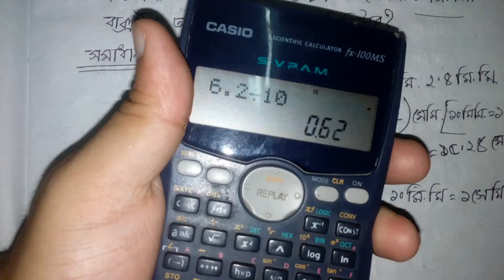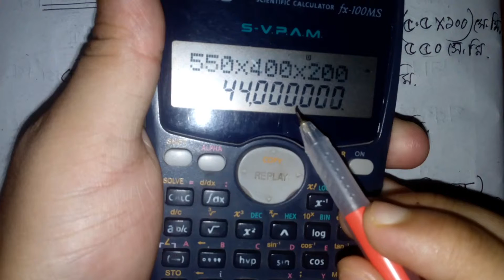Class 8 maths | Chapter 3 | Part: 07 | ৮ম শ্রেণী অধ্যায় ০৩ | Class 8 math solutions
৮ম শ্রেণীর সকল অধ্যায়ের ভিডিও লিংকঃ-